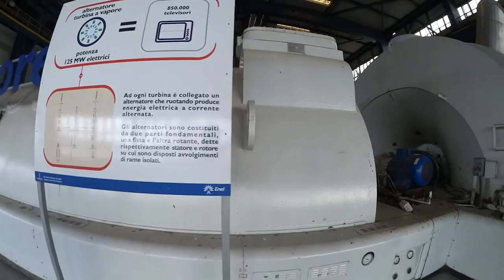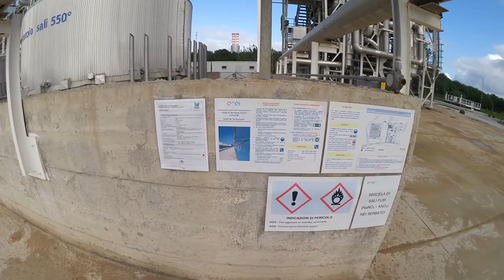Centrale Solare Termodinamica Archimede - Centrali Aperte - DdVotr 143